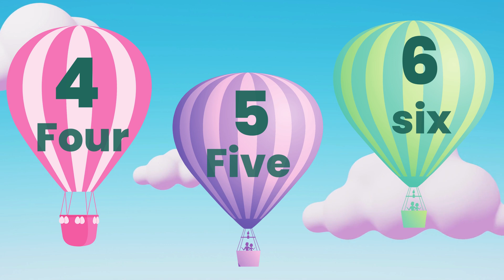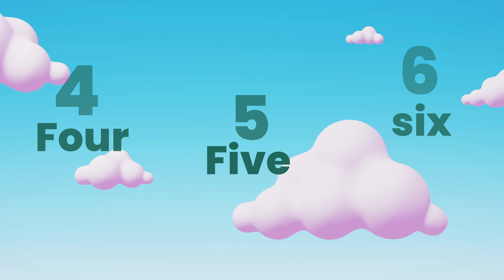"Magical Numbers: Counting 1 to 10 Adventure!"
Welcome to "Magical Numbers: Counting 1 to 10 Adventure!" This enchanting video is designed especially for young minds to master number recognition and counting from 1 to 10. Join us on a captivating journey filled with captivating visuals and lively animations that will make learning numbers an exciting and interactive experience for your children.

In this educational and engaging video, your child will embark on a magical adventure, where each number comes alive in a delightful and enchanting way. From the mystical world of unicorns to the depths of the ocean with friendly sea creatures, your child will explore various captivating scenarios and learn to count from 1 to 10 effortlessly.

Our carefully crafted content ensures that your little learner benefits from a comprehensive understanding of numbers. With the help of vibrant colors, cheerful music, and interesting visuals, we aim to stimulate your child's curiosity and make the learning process engaging and enjoyable. Learning numbers has never been more fun!

By watching this video, your child will:

- Learn to recognize and identify numbers 1 to 10 confidently.
- Develop essential counting skills in an interactive and entertaining way.
- Enhance cognitive abilities and logical thinking through visual representations.
- Improve memory retention through repetitive exposure to the numbers.
- Cultivate a love for learning that will set a solid foundation for their academic journey.

At [Your Channel Name], we believe in the power of making education fun and accessible. That's why we've created this captivating video to ignite your child's passion for numbers. Join us on this mesmerizing adventure, and let the magic of learning unfold before your eyes!

Together, let's make the journey of learning a truly enchanting experience!